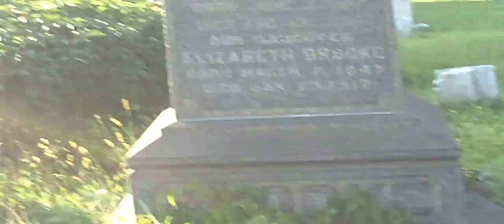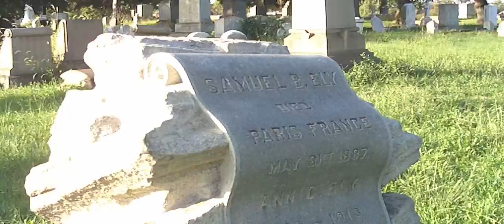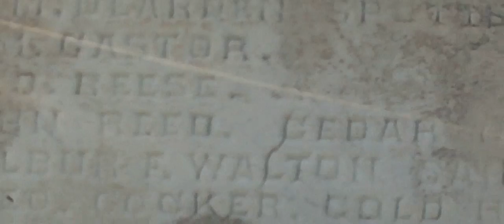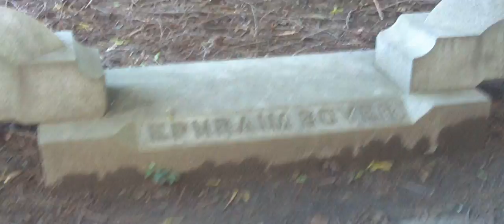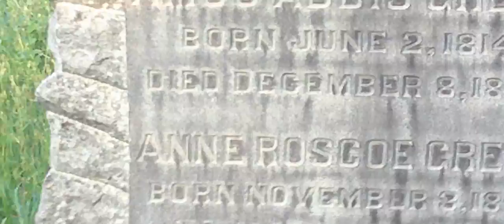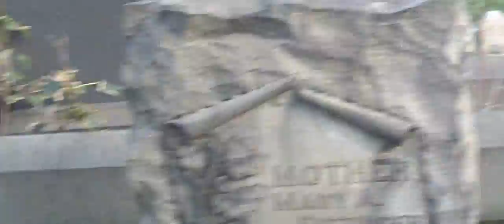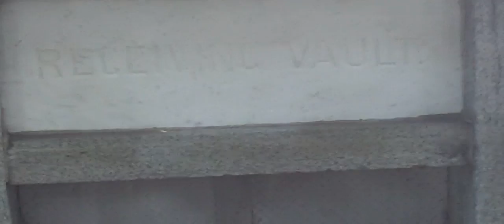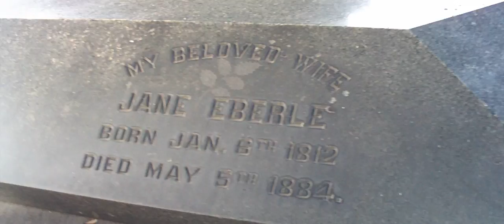Cedar Crest Hill Cemetery Part 3(2/2)